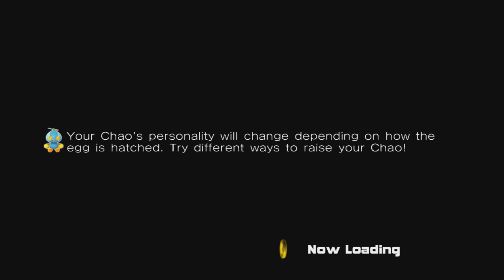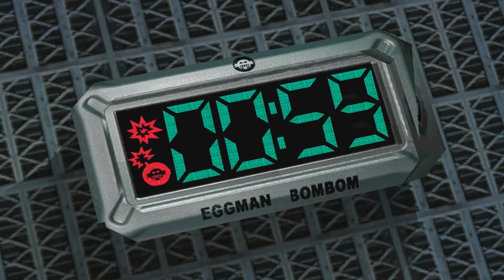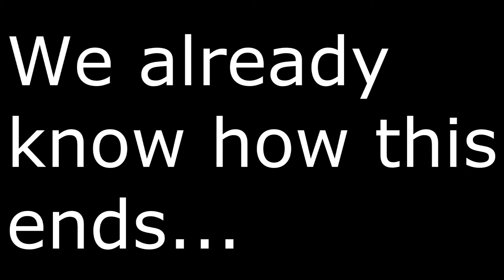Sonic Adventure 2 Part 15 - Eggman BomBom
Bombs are powerful. The bombom is that times 2.